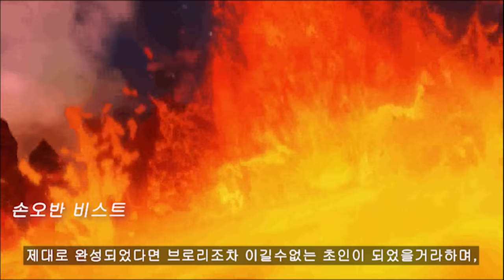2022년 버전 "알록달록" 초사이어인의 모든 변신 정리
2022년 버전 "알록달록" 초사이어인의 모든 변신 정리

0:00 인트로
0:32 초사이어인1
1:14 초사이어인1 2단계
1:44 초사이어인1 3단계
2:31 초사이어인1 4단계
2:50 초사이어인2
3:20 초사이어인3
4:08 초사이어인4
4:56 황금 거대 원숭이
5:11 초사이어인4 초 풀 파워
5:26 초사이어인4 초 풀파워 한계돌파
5:40 초사이어인 갓
6:35 초사이어인 블루
7:02 초사이어인 블루 진화형
7:34 초사이어인 블루 완성형
7:56 초사이어인 블루 계왕권
8:29 초사이어인 풀파워
9:09 초사이어인 폭주
9:31 초사이어인 분노
10:01 미스틱&얼티밋 손오반
10:27 초사이어인 로제
10:45 무의식의 극의
11:21 무의식의 극의 징조
11:40 무의식의 극의 완성형
13:02 무의식의 극의 상시
13:15 자의식의 극의
14:55 손오반 비스트
16:47 초사이어인5